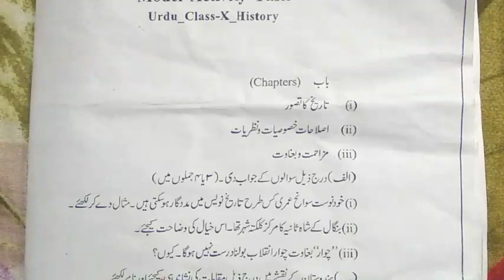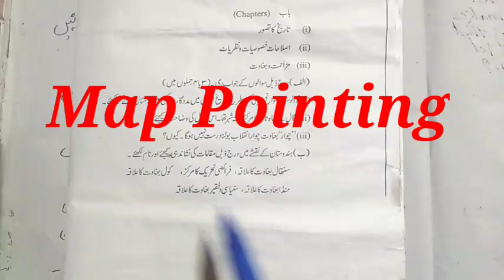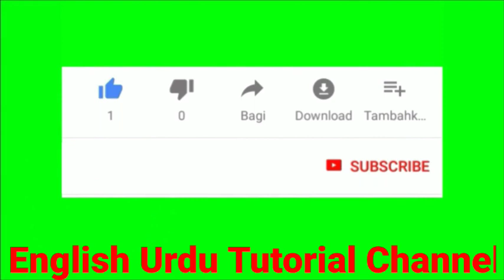Model Activity Task history in Urdu/Class ten History in Urdu/West Bengal Board of Secondary Educati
Model Activity Task history in Urdu// Class ten History in Urdu and Hindi//West Bengal Board of Secondary Education
In this video we discussed about the model activity task of history for class ten of wbbse Syllabus book's Suggestion
Solutions of model activity task of Class X History Subject by English Urdu Tutorial Channel

Model Activity Task English class ten